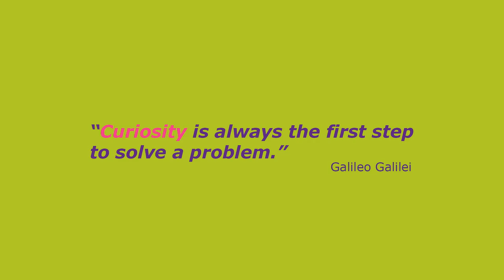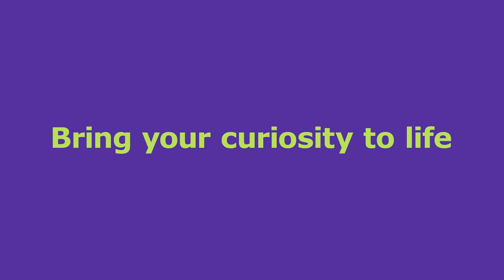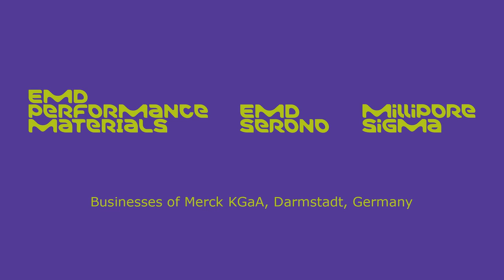Why work with us?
What does our company do? What does it feel like to work with us? This film shows that we improve the lives of many people.